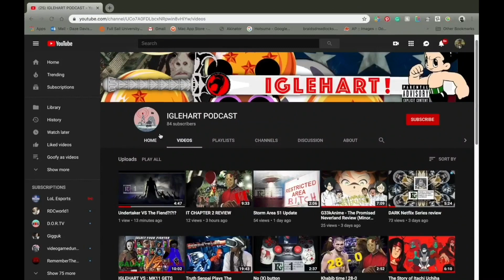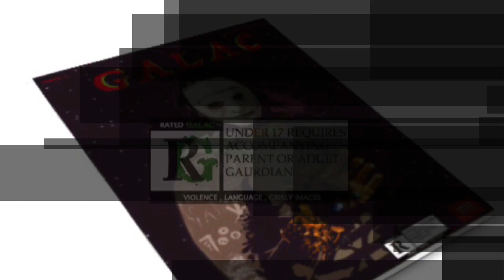The Warriors remake & More!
Check out this rated galac minute on upcoming movies